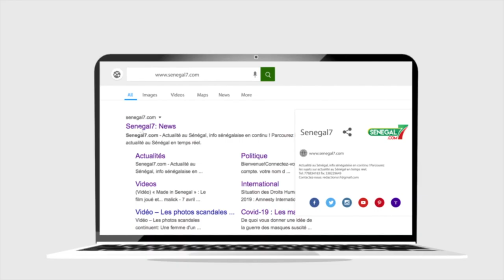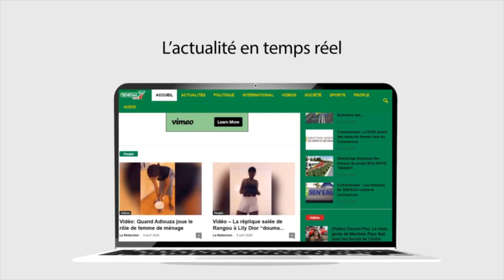ABILYMPICS France 2023: Participation des handicapés sénégalais dans cette nouvelle édition